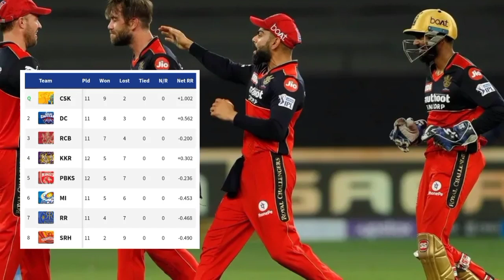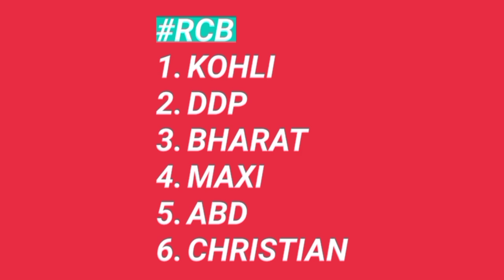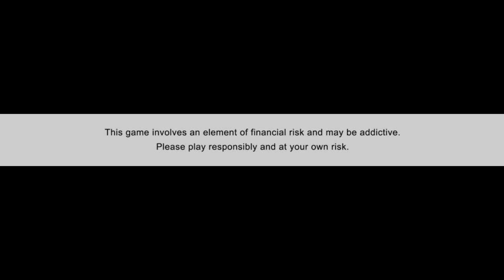IPL 2021 : RCB vs PBKS Playing 11, Sharjah, 3 October 2021, both teams Playing 11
Win 5 Crore as 1st prize - Highest ever in fantasy cricket only @ My11Circle!! Make your team now

Punjab Kings
RCB vs pbks match
RCB vs pbks playing 11
rcb vs pbks match date
RCB news today
cricket network
RCB vs pbks playing 11 confirm
pbks vs RCB
IPL match